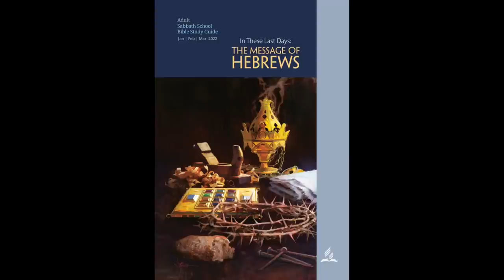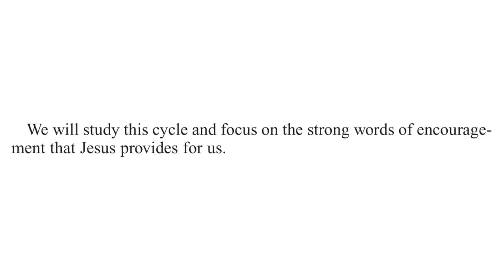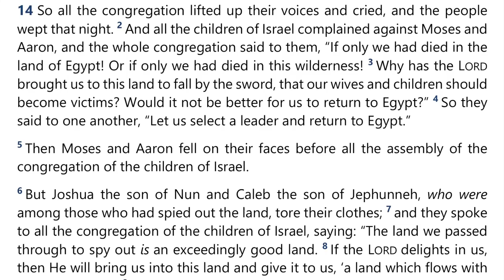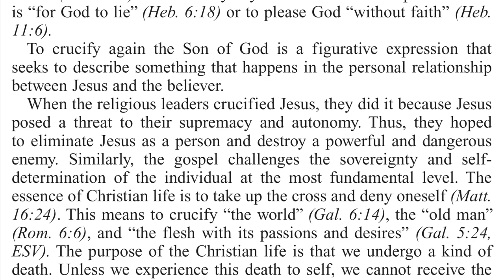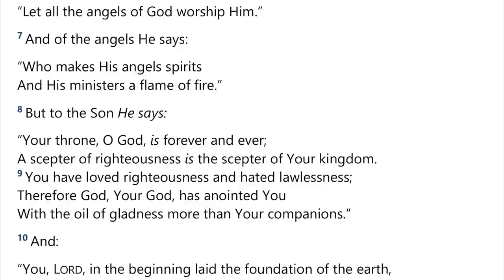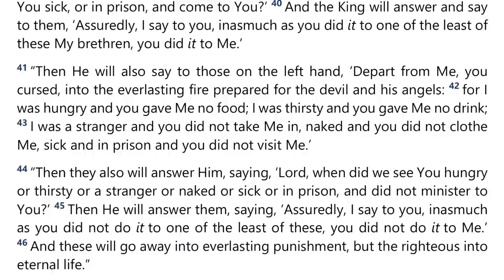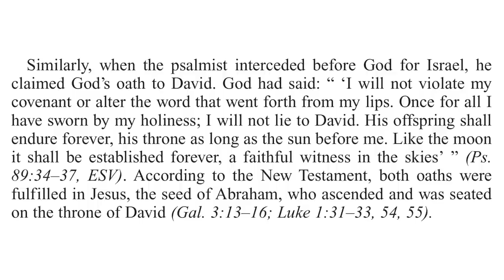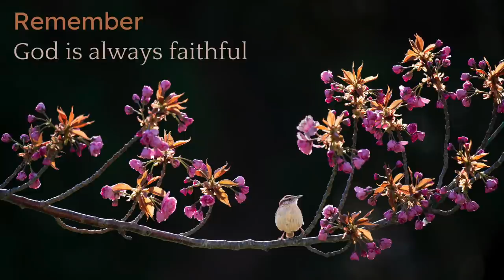2022 Q1 Lesson 07 – Jesus, the Anchor of the Soul – Audio by Percy Harrold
00:00 | Opening Prayer
02:14 | Sabbath Afternoon, Feb 05
09:27 | Sunday, Feb 06
23:24 | Monday, Feb 07
30:19 | Tuesday, Feb 08
41:05 | Wednesday, Feb 09
49:41 | Thursday, Feb 10
56:59 | Friday, Feb 11
59:52 | Inside Story
1:02:48 | Presenter Notes

📖  Read for This Week’s Study:
Hebrews 6.4–6, Matthew 16.24, Romans 6.6, Hebrews 10.26–29, Hebrews 6.9–13, Hebrews 6.17–20